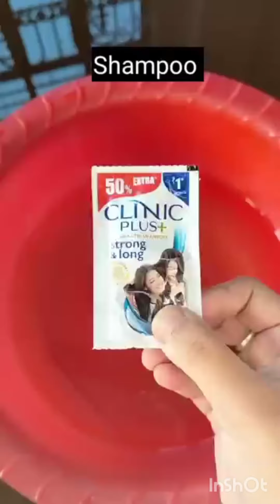manicure at home! 5 Rs mai Ghar baithy hatho ko kare gora😍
कम पैसों में MANICURE कैसे करें - Step by Step Manicure at Home | Hack Beauty

13M views · 4 years ago...more

Anaysa

13.4M

634K

Save

Report

Comments • 3,427

From Anaysa

Cream

Related

Related in Sadar Bazaar

Watched

Up next

5:30

Salon Style HAIR SPA at Home - Step By Step

Anaysa•21M views

8:12

My Summer Self Care Routine 💁🏼‍♀️|| 10 Summer Tips Everyone Should Follow || Garima Verma ||

Garima Verma•267K views

7:06

7 Life Saving SUMMER HACKS You Must Try

Anaysa•16M views

4:12

Step by Step PEDICURE at Home - Remove SUNTAN Instantly ..

Anaysa•20M views

11:33

Shanti Ko Badal Diya | Armaan Malik

Armaan Malik•1.9M views

11:53

Sareaam mall me fati dress | Armaan Malik

Armaan Malik•1.4M views

25:15

Achanak se doctor ne kyon bula liya | Armaan Malik

Armaan Malik•1.2M views

6:16

7 Life HACKS To GROW NAILS Fast & Strong

Anaysa•19M views

19:53

Facial Karwake Mazaa Agyaa

Armaan Malik•1.3M views

17:24

Gobar or bhains ka kaam karke aaya Maza | Armaan Malik

Armaan Malik•3.3M views

10:59

Aluminium ki kadai kaise saaf karen, जली हुई कड़ाई कैसे साफ करें, how to clean burnt utensils,

Hunar muskan ka•7.1M views

8:27

My Summer Self Care Routine|10 Self Care tips for Every Girl |Grooming with things at home!selfcare

कम पैसों में MANICURE कैसे करें - Step by Step Manicure at Home

So today I'll be sharing with you all easy & time saving steps to do that perfect affordable Manicure at Home. Steps Include in Manicure :- 1. EXFOLIATION Milk Cream (Malai) 2. SOAKING Lukewarm Water Shampoo Lemon Slice 3. CLEANING & TRIMMING Cuticle Trimmer & Nail Filer 4. SCRUBBING Coconut Oil Coffee Powder 5. MOISTURISING Body Lotion Aloe Vera 6. NAIL GROOMING Nail Base Coat Nail Paint CREDITS :-